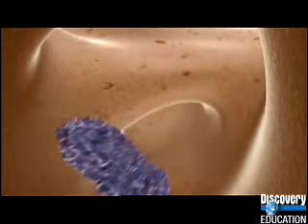Europe s Bubonic Plague